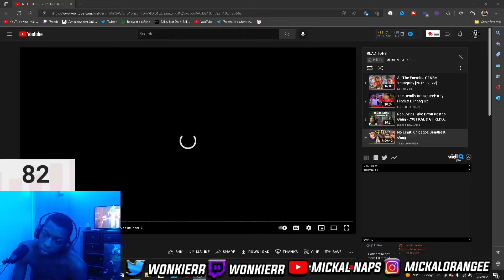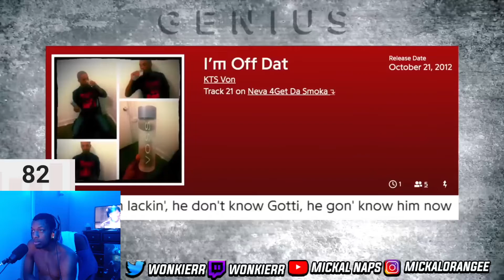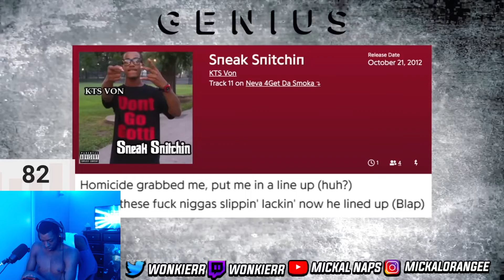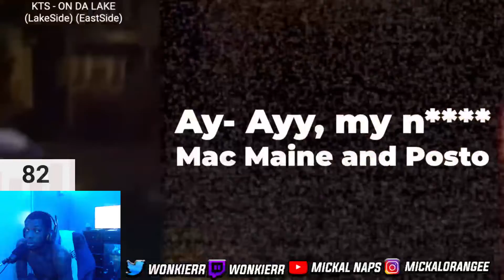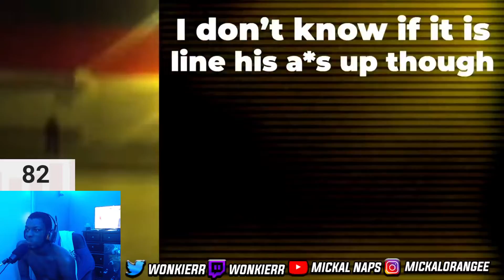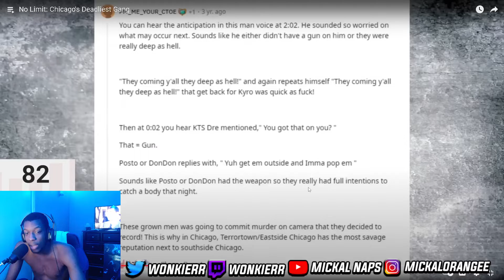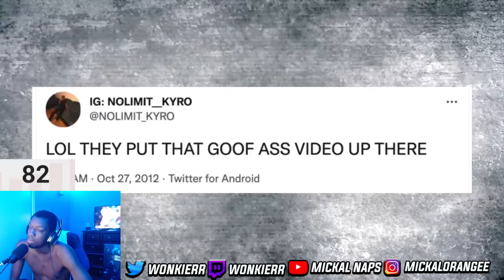THEY WAS REALLY OUT THERE!! | No Limit Chicago's Deadliest Gang Part 4 | Reaction